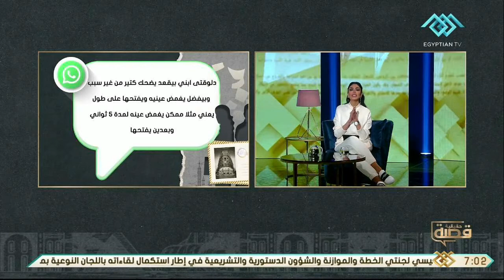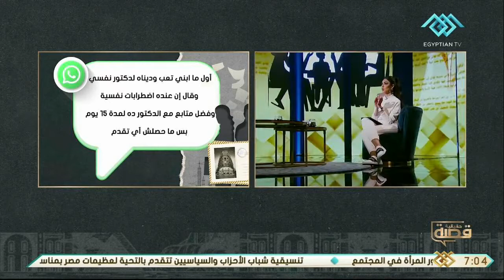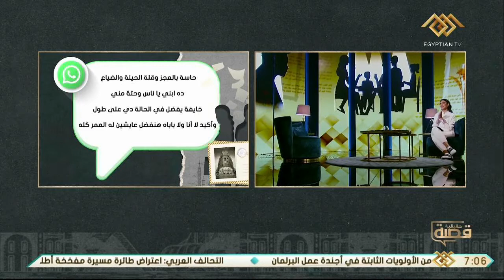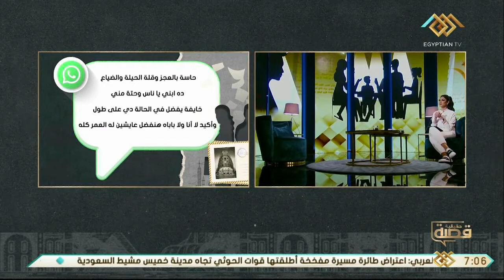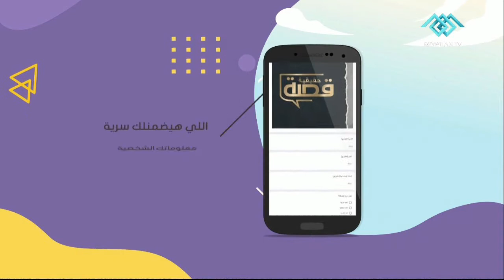قصة حقيقية| قصة نجوان -ابني بيضحك طول الوقت ومش لاقياله علاج-..مع د.محمد هاني، استشاري الصحة النفسية